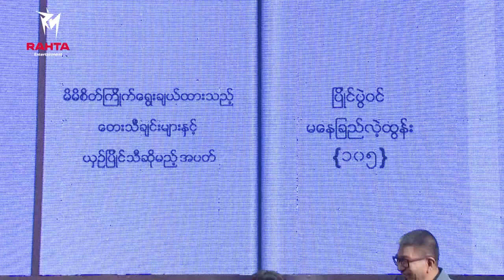နေခြည်လဲ့ထွန်း - လိုနေတာမင်းအချစ် (The Music ဒိုင်ယာရီ)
Song - Lo Nay Tar Min A Chit (လိုနေတာမင်းအချစ်)
Artist - Nay Chi Lae Htun (နေခြည်လဲ့ထွန်း)
Composer - Min Chit Thu (မင်းချစ်သူ)